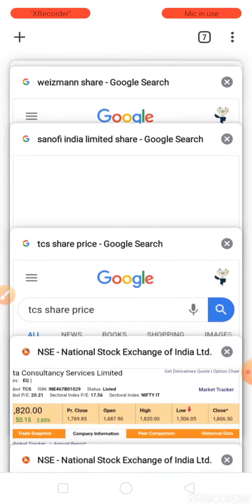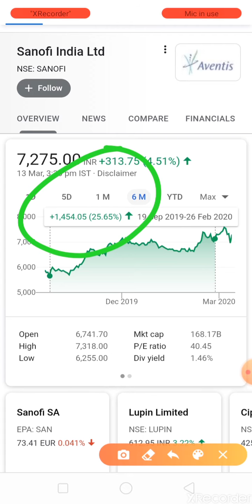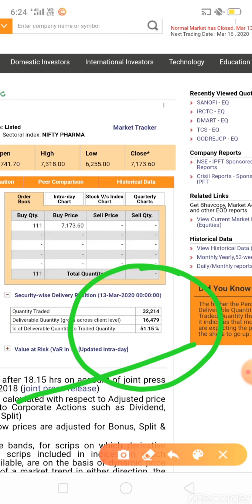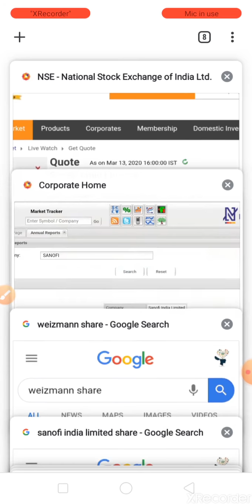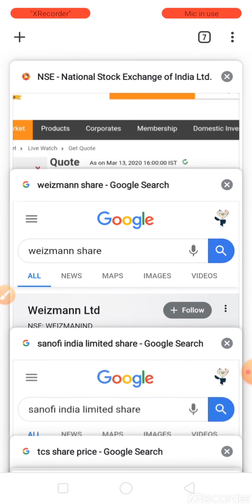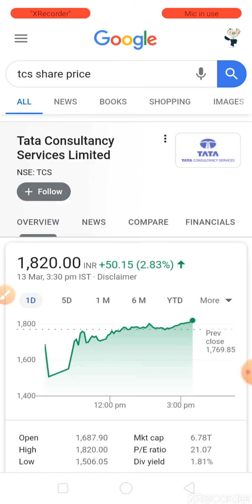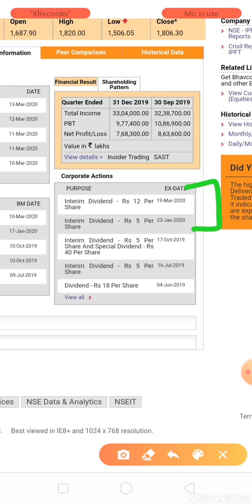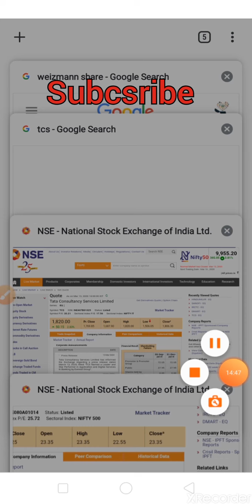Divident provider company 💥💥 जिसके💰 पास 👌👌 है ये शेअर उसको लगी लॉटरी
Hi dosto investing ka commando इस चॅनेल मे आपका स्वागत हे अगर आप डिमॅट अकाउंट ओपन करना चाहते हैं तो लिंक 👇👇👇👇👇👇👇👇👇👇👇👇👇👇👇👇👇👇
1  The intelligent investor
2  Rich Dad poor Dad best selling books in world financial freedom knowledge
3 The  richest person in Babylon
4 How to make money in stock market
5 One up on wall Street
6 Learn to earn peter lynch
7 Romancing the Balance Sheet
8 Common  and uncommon  stock profile in Share  market
      Subcsribe my YouTube channel Investing ka commando for all types knowledge I about share marke or other information